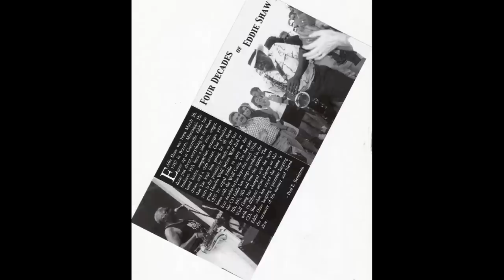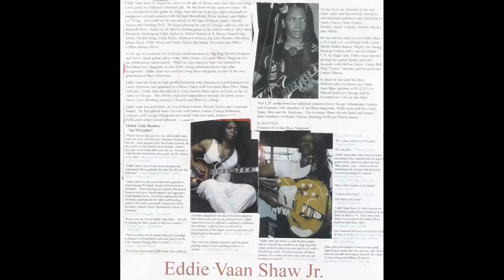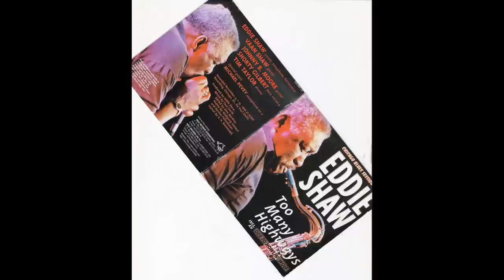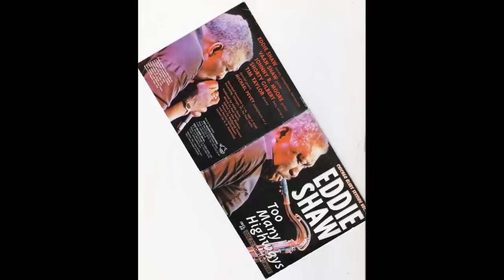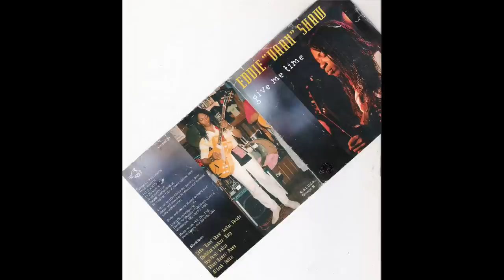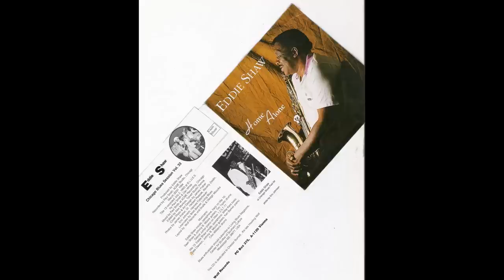EDDIE VAAN SHAW CD-PHOTO-BIO., (Love me or leave me )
incomplete CD-PHOTO-BIO,,,,song composer-eddie vaan shaw jr..,,,,singer-eddie shaw          (LOVE ME OR LEAVE ME)